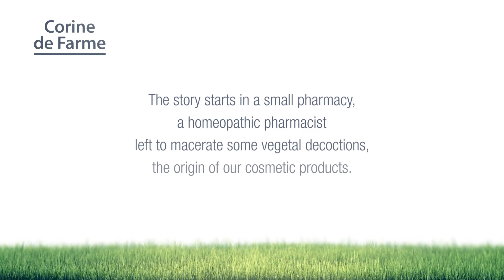Discover Corine De Farme's babies range of products, hypoallergenic and paraben free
Discover our new Corine De Farme's baby range , dedicated for mum who care and want the best for their babies. Our products are for sensitive skin, paraben free , with a minimum of 95% natural origin, hypoallergenic, and dermatologically tested. All you need for your babies from the change to the toilet at affordable price!